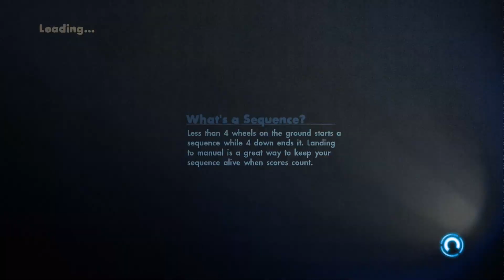Skate 3 - CRAZY 2520 SPIN | IMPOSSIBLE CHALLENGE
This is by far the best spinning video ever created